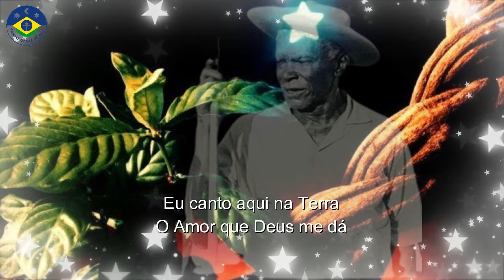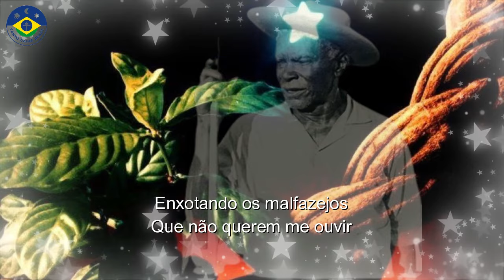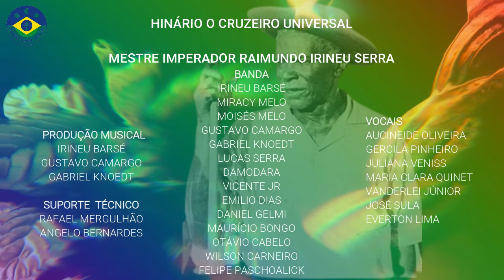Hino #108 - Linha do Tucum 🌻 (Gravação Oficial) 🌻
Hino #108 - Linha do Tucum, do Hinário "O Cruzeiro Universal" recebido pelo nosso Imperador Raimundo Irineu Serra.

Viva o Santo Daime!!!
Viva o nosso Mestre Império Juramidam!